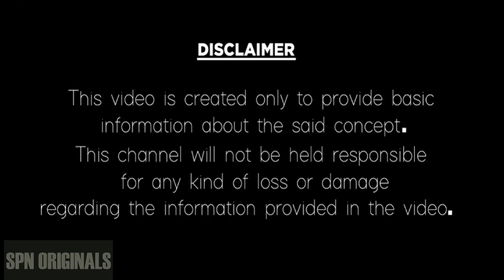మకర రాశి ఏప్రిల్ 2023 రాశి ఫలితాలు || Makara Rasi April 2023 Rasi Phalithalu || capricorn horoscope